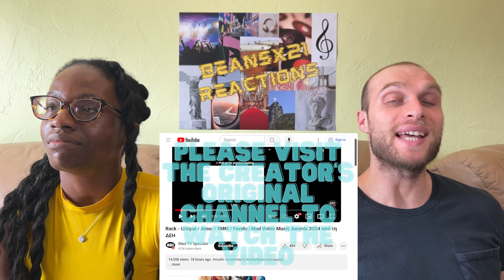REACTION TO RACK - Unique / Amor / 9MM / Favela (Mad VMA 2024) | FIRST TIME HEARING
In this video, we are reacting to RACK - Unique / Amor / 9MM / Favela.